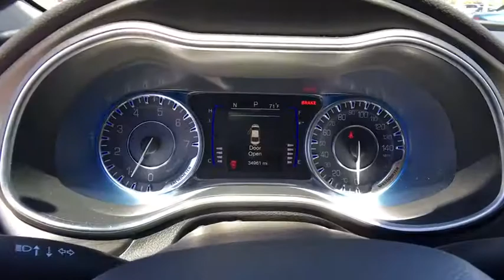2016 Chrysler 200 Denver, Aurora, Lakewood, Littleton, Fort Collins, CO 2680VP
2016 Chrysler 200

O'Meara VW
1900 W 104th Ave

In these economic times, a terrific vehicle at a terrific price like this Sedan is more important AND welcome than ever!!! Hey!! Look right here!!! CARFAX 1 owner and buyback guarantee* New Arrival! Safety equipment includes: ABS, Traction control, Curtain airbags, Passenger Airbag, Dusk sensing headlights...Other features include: Bluetooth, Power locks, Power windows, Auto, Air conditioning...